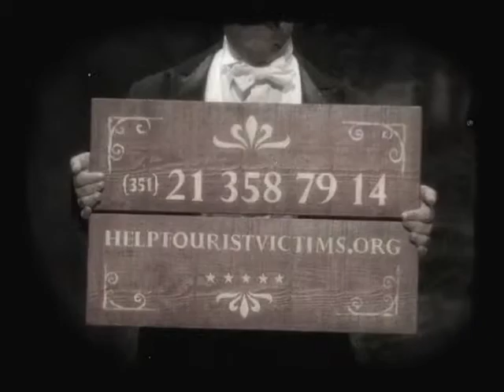APAV - Vândalo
Realizador: Fofi
Cliente: APAV
Agência: McCann Erickson
Produtora: Miss Dolores